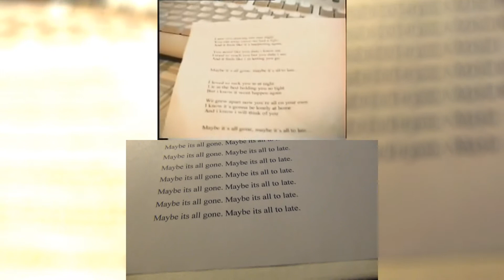"Too late" by 3Link project (EmmetAndJont3 Remake VS. Oirginal)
Våran remake och originalet "side-by-side" Vilken var bäst? ;)